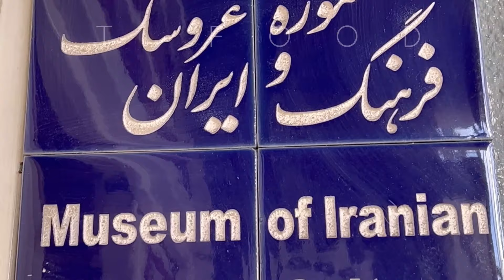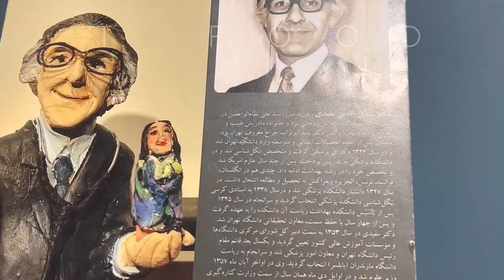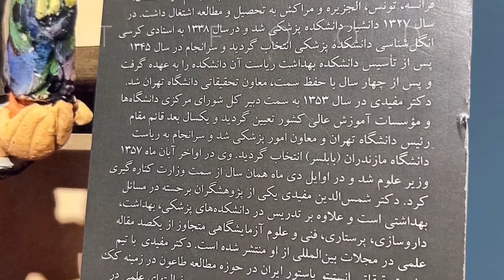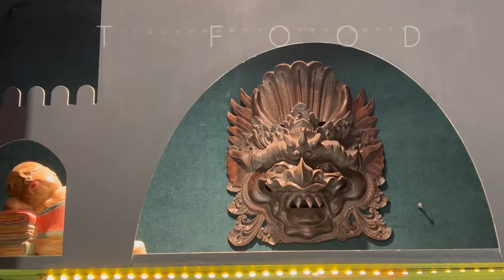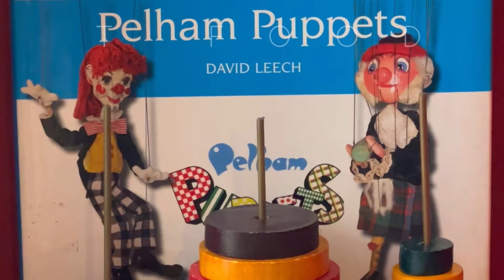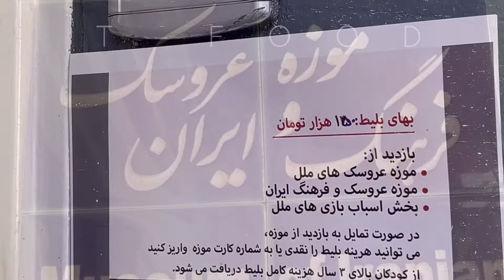موزه عروسک و فرهنگ ملل ایران - تهران Museum of Iranian Dolls and Culture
موزه عروسک و فرهنگ ملل
ایران - تهران
Museum of Iranian Dolls and Culture
موزه عروسک‌های ملل از جذاب‌ترین موزه‌های تهران است و آن را می‌توان خانه‌ای برای تمامی عروسک‌های جهان دانست. در واقع این موزه مکانی برای به نمایش گذاشتن عروسک‌ها از کشورهای مختلف جهان است و اولین و بزرگ‌ترین موزه عروسک ایران شناخته می‌شود
The Museum of Dolls of Nations is one of the most attractive museums in Tehran and it can be considered a home for all the dolls of the world. In fact, this museum is a place to display dolls from different countries of the world and is known as the first and largest doll museum in Iran.